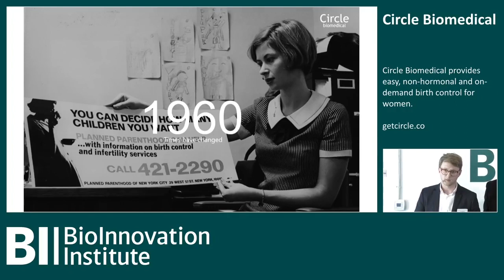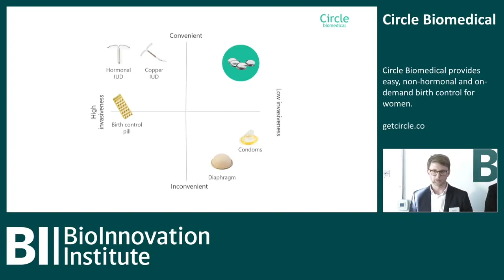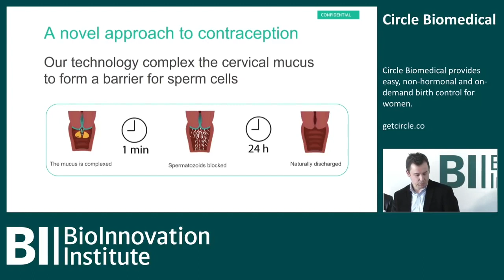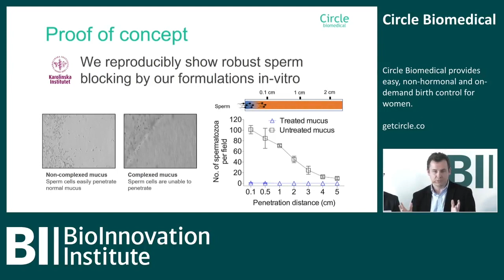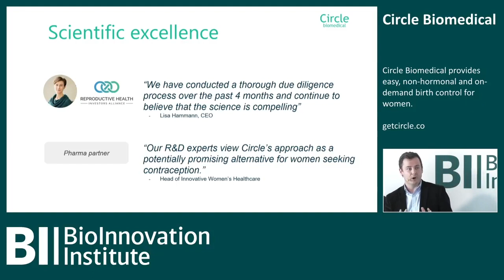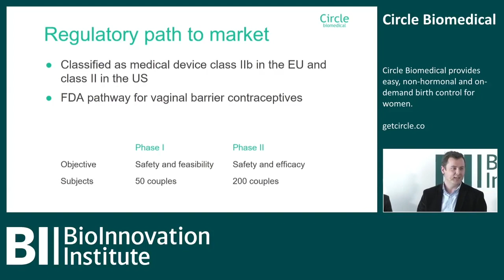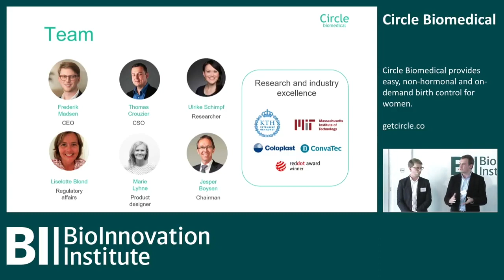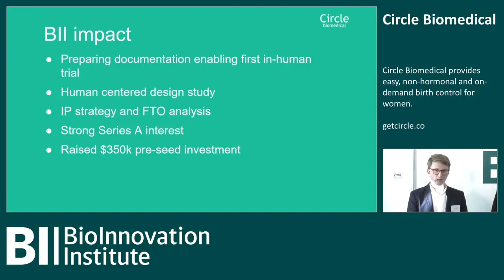Cirqle Biomedical - BioInnovation Institute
BII DEMO day #1 Cirqle Biomedical provides easy, non-hormonal and on-demand birth control for women.